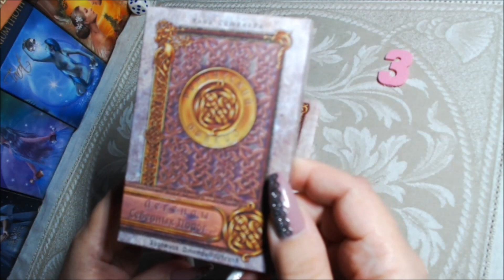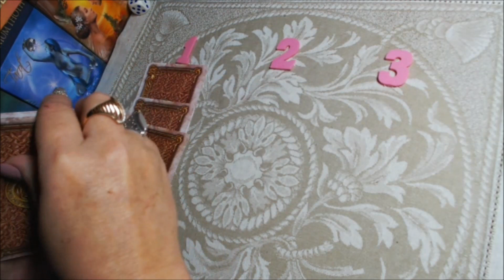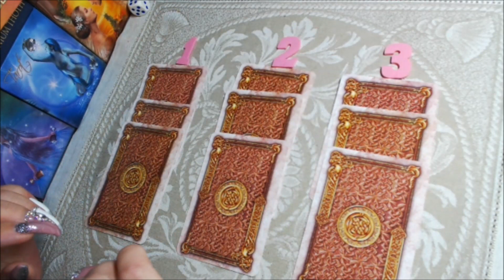ТРЕЙЛЕР К ВИДЕО: ЧТО ВЫ ПОЛУЧИТЕ?/онлайн гадание на картах таро